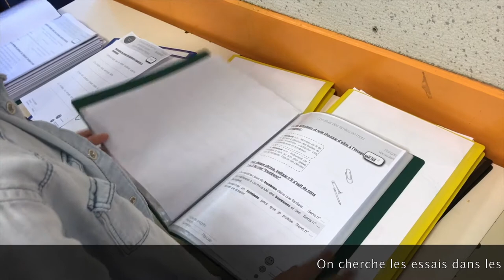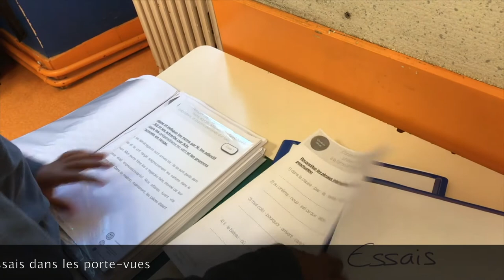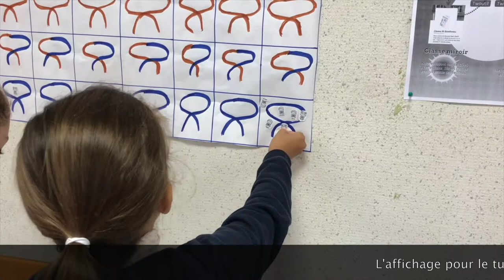Les ceintures de compétences [c2cEdu]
Petit voyage dans ma classe avec mes élèves qui vous montrent l'utilisation générale des ceintures de compétences..